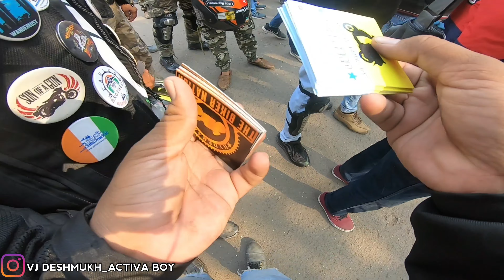Mumbai explore | Shahrukh khan house | bandra fort | warli sea face | on honda activa | Day 2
Aaj ka vlog hai mumbai explore ka
Humne Shahrukh khan ka ghr dekha n band stand n warli sea face and bandra fort explore kiya